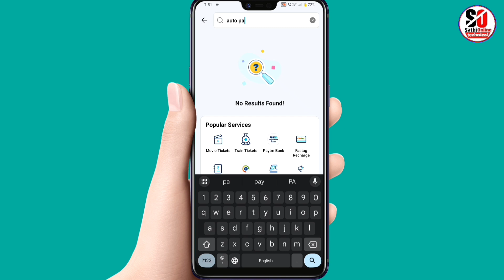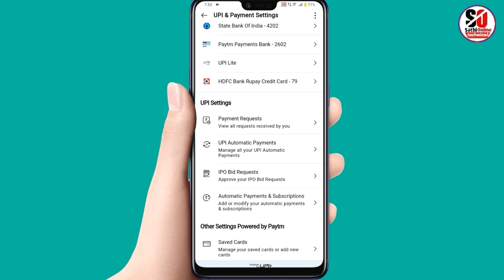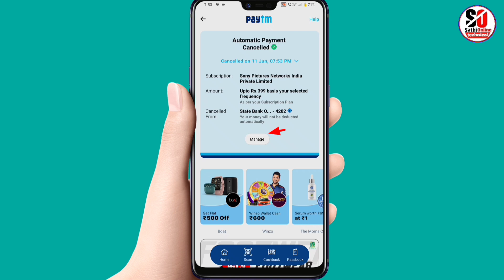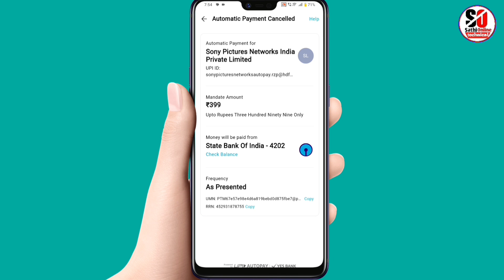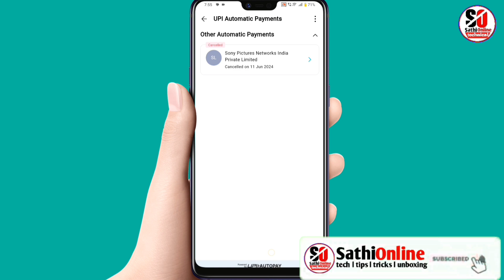Paytm Auto Payment Kaise Band Kare - Paytm Sony liv Auto Pay Cancel Kaise Kare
don't forget
Sathi Online
SathiOnline

Paytm upi automatic payment stop
nach mandate cancel in Paytm
how to cancel nach mandate
how to cancel upi mandate in Paytm
online paise kaise kamaye
how to stop automatic payment in Paytm
How to stop auto payment in sonyliv
sonyliv auto payment cancel
How to stop auto payment in Netflix